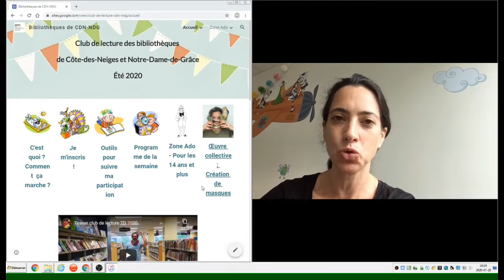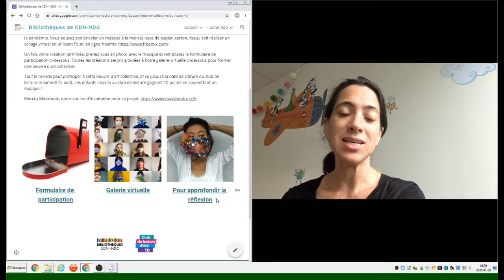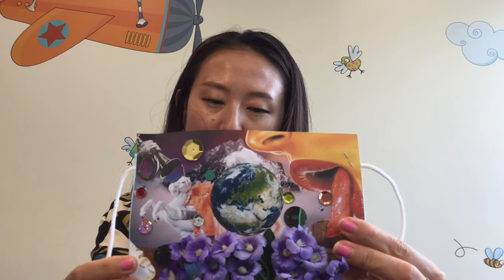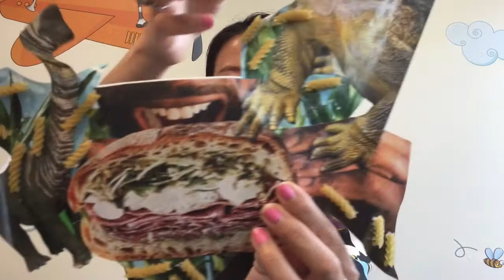Œuvre collective : on vous dit tout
Présentation création collective masques